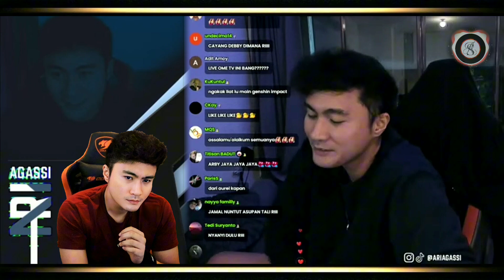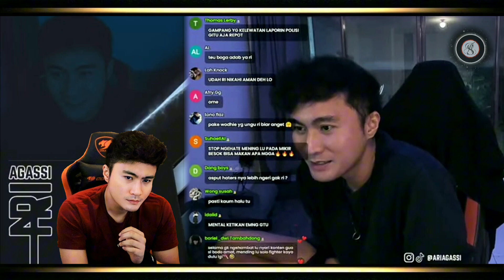KASIH FAHAM TERUSSSS,,,! JANGAN BOSEN YA RII. 😎👍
Untuk teman2 yang baru gabung
Join di @AriAgassiTambayong
Gasskeund buat Teman2 yg belum otw support ya.

Terimakasih.